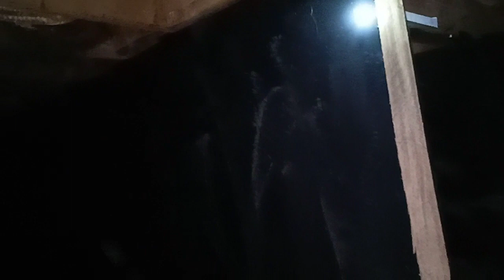HASIL OBSERVASI GEDUNG BARU!! CANTUNG KOTABARU